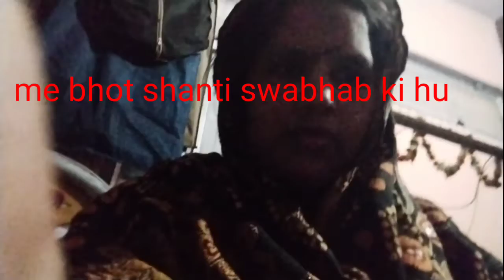bhaeya ko dekhne gae or waha se usi din aagae dekh kar nae saal ki or dusare din ki video